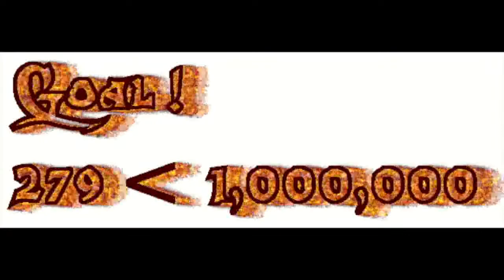The EVOLUTION of Chief Keef Reaction!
In this video, Spivey Got Sauce reacts to the evolution of Chief Keef and how his rapping career has influenced so many newer rappers!

Chief the father of the new generation no lie.